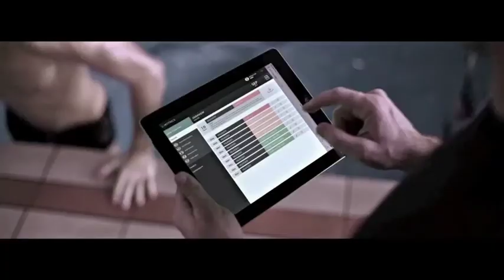Short video about XMETRICS features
Massimiliano Rosolino is trying XMETRICS directy in the swimming pool. Features: back head position, real time audio feedback, advanced data analysis and data sharing with coach.